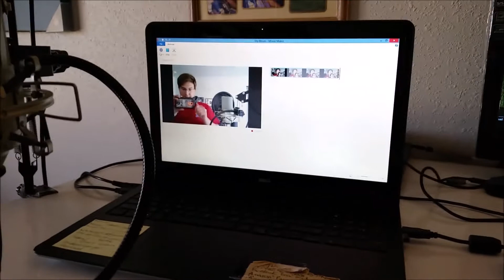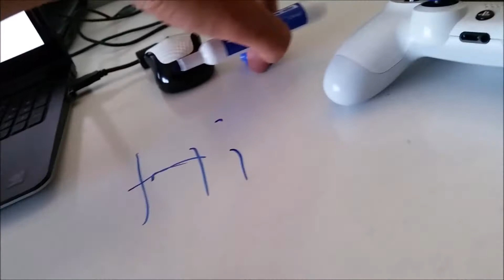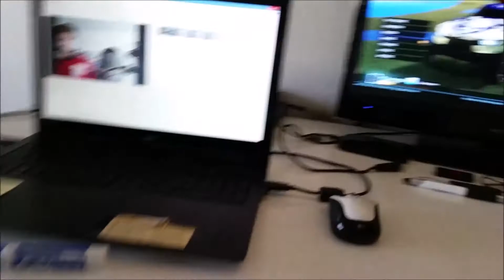100 Subscribers Video "Gaming Setup"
I finally got around to recording a gaming setup.